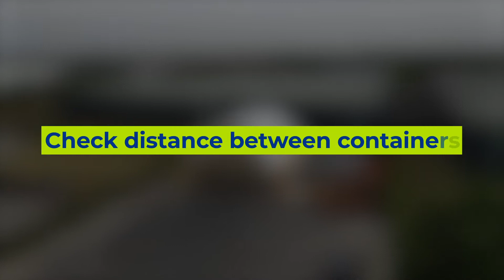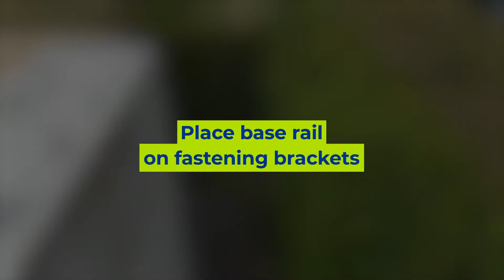Assembly video container shelter TC1012